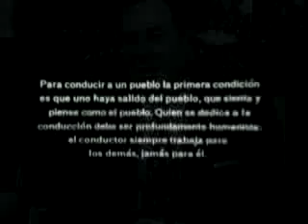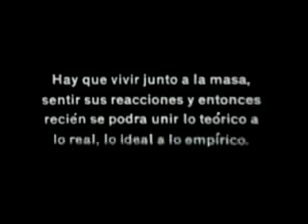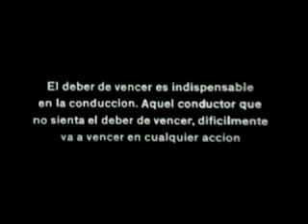La eterna sabiduría del General Juan Domingo Perón.